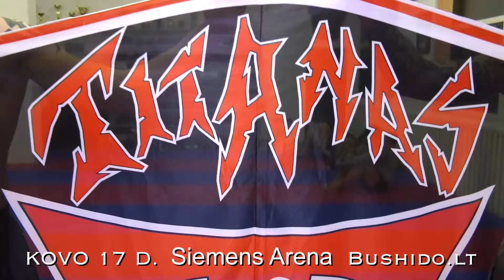Bushido INSIDE 21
Bushido INSIDE 21 / BUSHIDO.LT / KOKFIGHTS.TV  LIVE